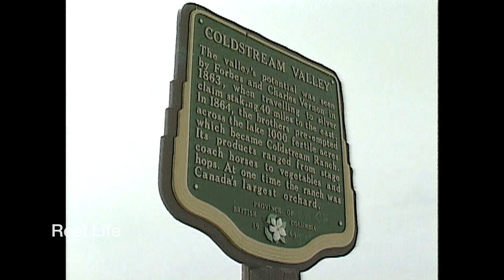1994, Kalamalka Lake Lookout, Vernon, BC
1994, Kalamalka Lake Lookout, Vernon, BC

Has it changed very much?

4 min 00 secs, uprezzed Betacam standard def to 1080p

80+ hours original programming. Reel Life, PTOCS & CanadaMotorSports

episode 556